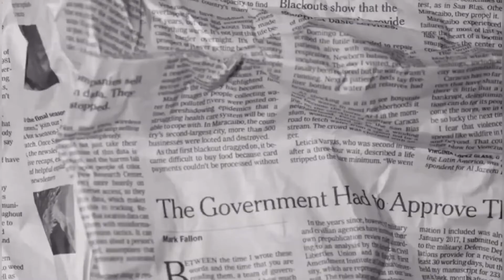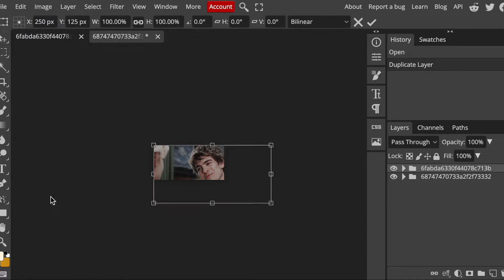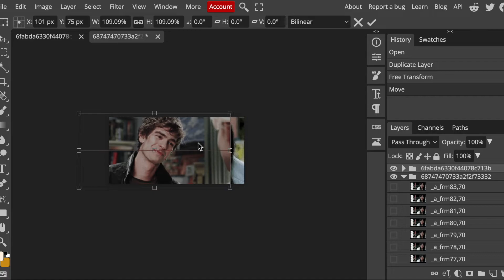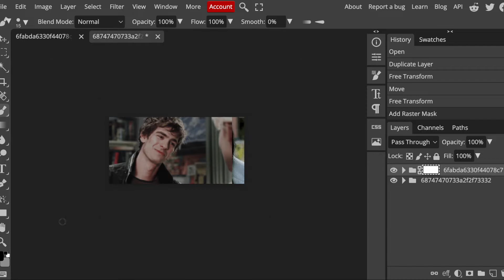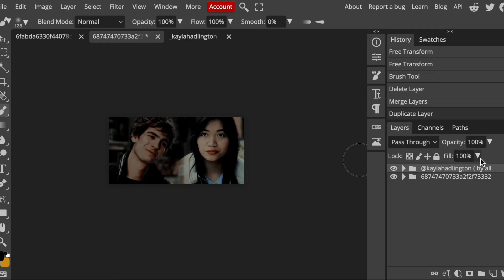WATTPAD HELP: HOW TO MAKE A MANIP GIF || FLORAL FAE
🧚🪞🌿⌇OPEN LETTER?

OPENNING. . .

[NOTES! ૮ ˶ᵔ ᵕ ᵔ˶ ა ]
hope u liked the tutorial video! tell me if yall want more tuts/sped up stuff! :D

[LINKS!  ପ(๑•ᴗ•๑)ଓ ♡ ]

[TAGS! 🌻🪞👒 ]

CLOSING. . .

🧚🪞🌿⌇FINISHED THE LETTER!